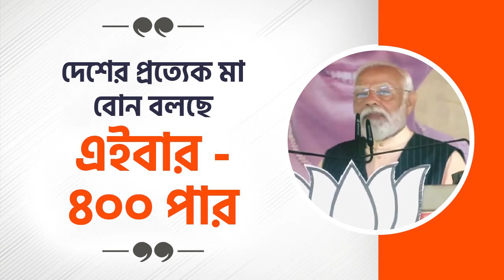দেশের প্রত্যেক মা বোন বলছে, 'এইবার - ৪০০ পার'- প্রধানমন্ত্রী শ্রী নরেন্দ্র মোদী জীNariShaktiVandan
দেশের প্রত্যেক মা বোন বলছে, "এইবার - ৪০০ পার''